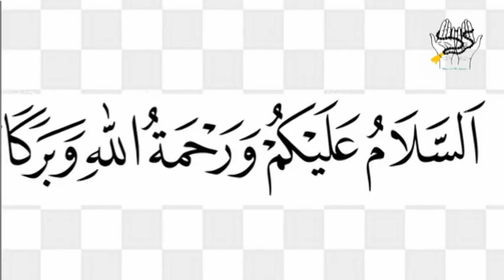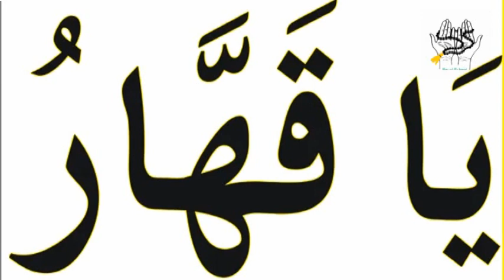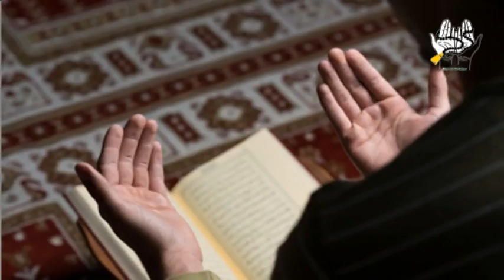mushkil hal karne ka wazifa | pareshani ka hal ka wazifa | musibat se nijat ka wazifa| Dar Ul Rehmat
Nazreen ! Ajj Ka wazifa Har Mushkil ke Hal Ka He Is Video main Apko Allah Pak Ke Naam  Ka Wazifa Bataya Ja raha he Jis Sy Apki Har Muskil Har Pareshni Har Musibat DOor Ho Jayegi Inshallah.
har mushkil ka hal ka wazifa , har mushkil ka hal ki dua , har mushkil ka wazifa , Har Musibat Sy Nijaat Ka Wazifa